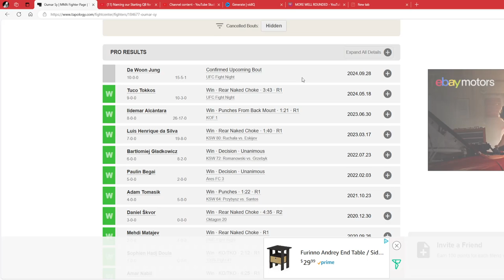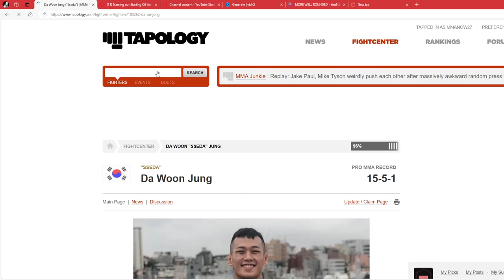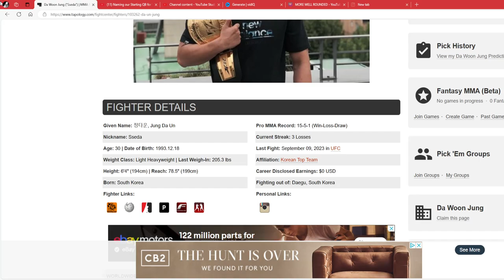TOP 5 UFC Prospects IN 2024!!